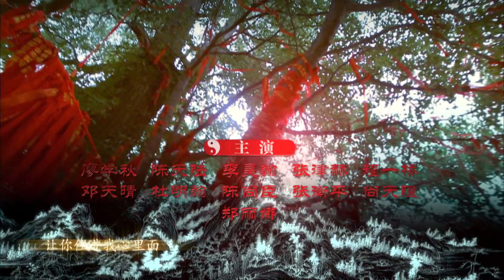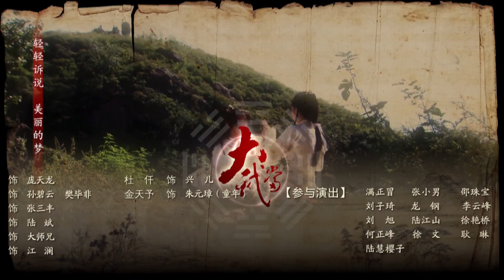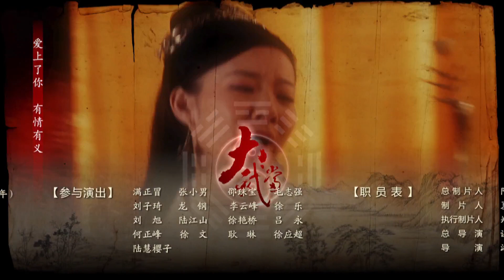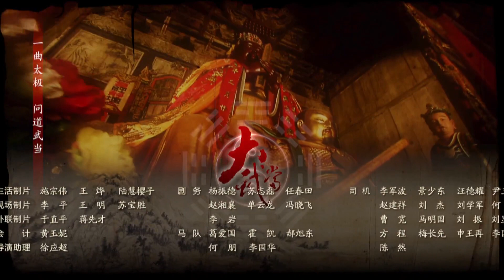大武當 12丨Great Wudang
該劇以明興時期的武當山為背景題材，以“靖難之役”為源點，圍繞“復辟”推進劇情，情節涉及“仇恨”、“愛情”、“醫道” 、“忠”、“義”等。